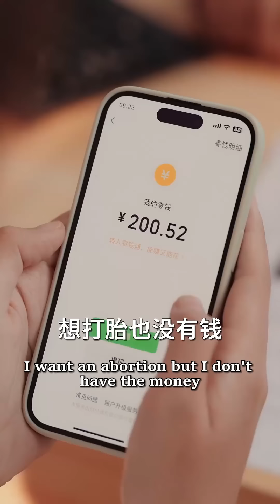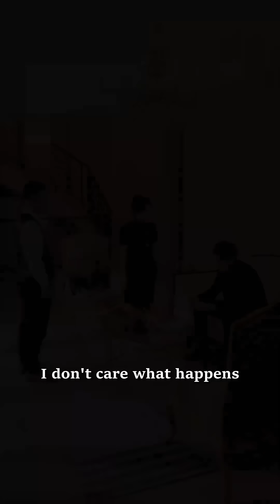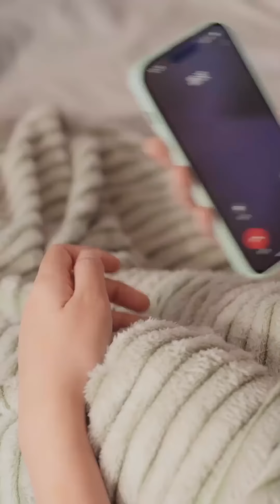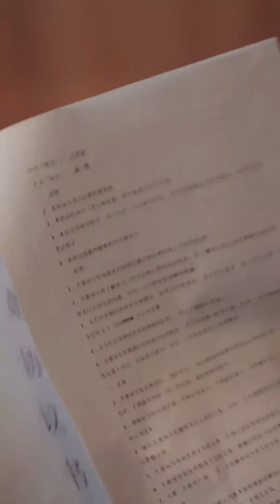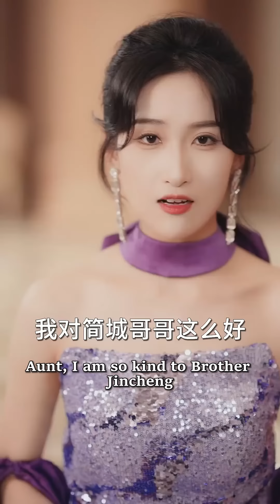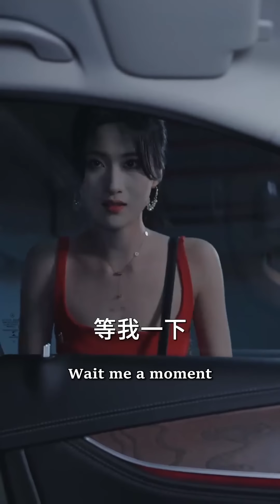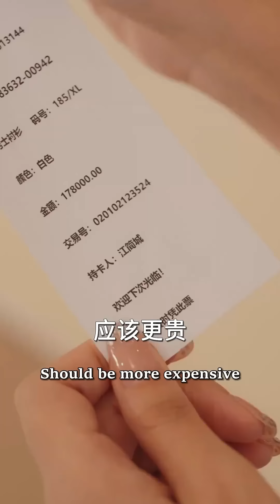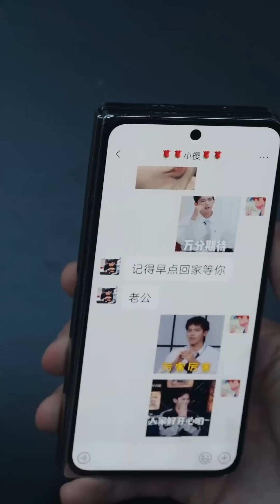帝都佛爺因窮學生破戒，一胎三寶，總裁接嬌妻入豪門，從此情欲大發。☀中國短劇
十個勤天，做大做强！

Ten days of diligence to become bigger and stronger!